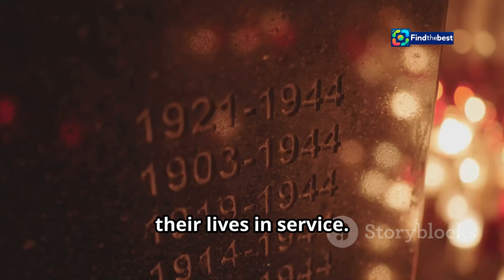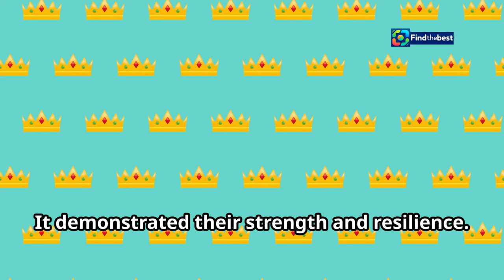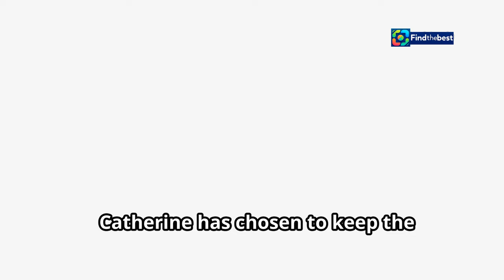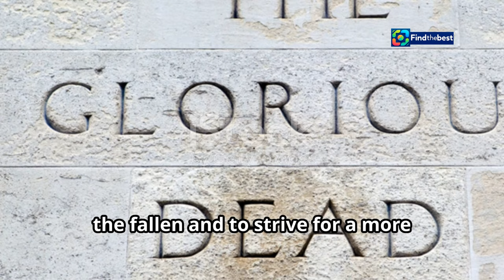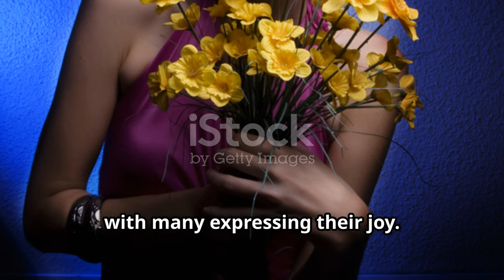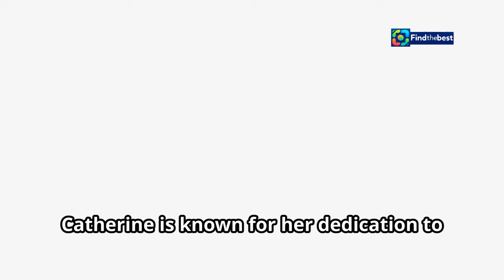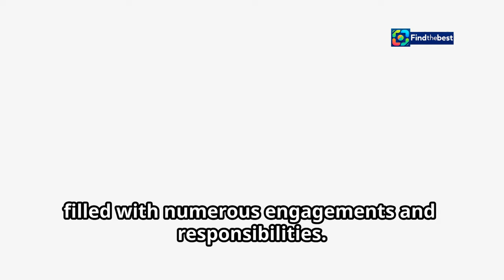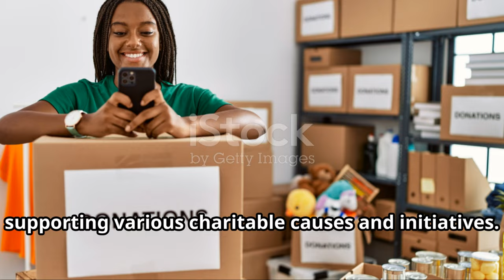Catherine, Princess of Wales: A Poignant Return at Remembrance Event 🇬🇧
OUTLINE:
00:00:00 A Royal Return
00:00:53 Honoring the Fallen at the Festival of Remembrance
00:01:46 A Solemn Tribute
00:02:40 Strength Amidst Adversity
00:03:33 A Nation's Support
00:04:33 The Importance of Remembrance
00:06:29 A Gradual Return to Public Life
00:08:18 Catherine's Enduring Commitment
00:09:19 Looking Towards the Future

Join us as we witness an emotional moment in history! 🌟 Catherine, Princess of Wales, made her highly anticipated return to public life at the Royal British Legion's Festival of Remembrance 🎖️. After her courageous battle with cancer, Catherine stood alongside King Charles and other royals at the iconic Royal Albert Hall, marking her first major public appearance since completing chemotherapy 💪💖.

This touching event celebrated the bravery of our veterans and their families, featuring a heartfelt performance by Sir Tom Jones 🎤, who sang "I Won't Crumble With You If I Fall" with the Royal Air Force band. The royal family’s presence was a testament to their unwavering support for those who served 🇬🇧❤️.

💬 What do you think about Catherine’s return? How do you feel about the royals attending such significant events? 👇